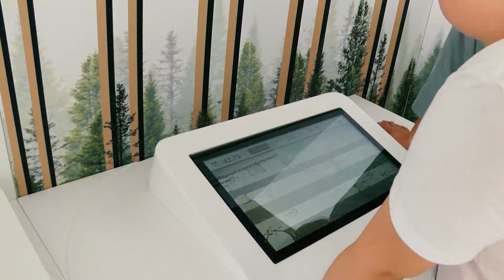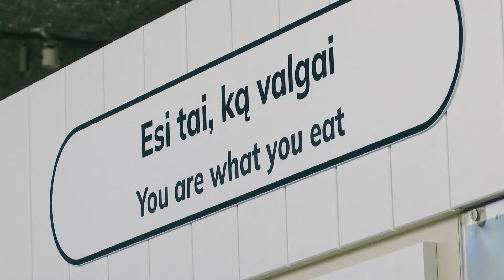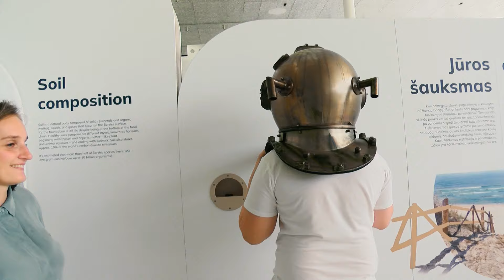KAUNO NEMUNO SALA MOKSLO MUZIEJUS 2024-09-14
Dar vienas supermiestai reportažas ir dar viena sėkmės istorija. Kaip sala į kurią gūdžiais sovietų laikais veždavo šiukšles išpilti, o dabar ta pati vieta tampa labai patraukliu miesto traukos centru. Kauno nemuno sala toliau grąžinasi ir šalia jau kultine tapusios arenos ir puikaus baseino netrukus duris atvers ir mokslo muziejus. Kviečiame pasižiūrėti reportažą ir būti pirmiems pamačiusiems mokslo muziejaus ekspozicija!